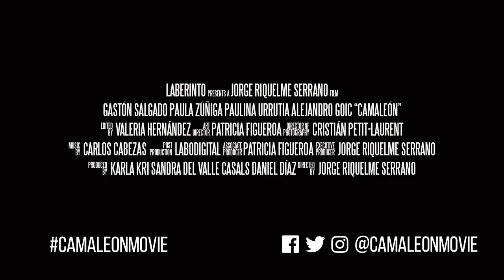SIFF 2017 Trailers: Chameleon (Camaleón)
Screening at the Seattle International Film Festival 2017. Tickets available now

Chile | 2016 | 81 minutes | Jorge Riquelme Serrano

This explosive and brutal Chilean thriller takes place on a wealthy lesbian couple's peaceful day together, which becomes a nightmare of psychological and physical terror after a soft-spoken unexpected guest undergoes a shocking transformation.

Paulina begins putting away dishes from last night's big party. Her partner, Paula, lounges in the yard, taking in the seaside view of their gorgeous estate. Although unhappy about Paulina's impending cross-country move for work, they both decide to spend one last cozy day enjoying each other's company. But then there's a knock. What begins as a surprise visit from a party guest's boyfriend, an apology, a bottle of wine, and an invitation to spend an hour in the garden soon turns into the women's very own bourgeoisie nightmare. The more they talk to this young man, the more cracks Paulina sees in his exterior. When he goes to the restroom she snidely confides in Paula that she thinks he's a phony—an irritating common gardener. But as quickly as the wine glasses empty, the man transforms from a soft-spoken handsome acquaintance into a predator who makes his way into their homes to brutalize their bodies and minds. This Chilean home-invasion thriller presents us with a villain who takes the prejudiced attitudes of the wealthy and shoves them back down their own throats with an explosively psychopathic vengeance. Soaked in sadistic social commentary and avoiding typical tropes of the genre, Chameleon is director Jorge Riquelme Serrano's first gut-punching film.